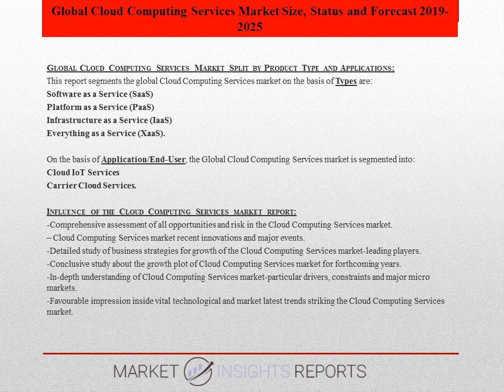Cloud Computing Services Market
The report presents an in-depth assessment of the Cloud Computing Services Market including enabling technologies, key trends, market drivers, challenges, standardization, regulatory landscape, deployment models, operator case studies, opportunities, future roadmap, value chain, ecosystem player profiles and strategies. The report also presents forecasts for Cloud Computing Services investments from 2019 till 2025.